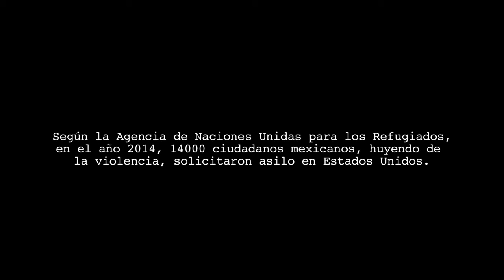El Paso (2016) - Trailer Oficial HD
Con Ricardo Chávez Aldana, Alejandro Hernández Pacheco y Carlos Spector.

Director: Everardo González Reyes
Guión:  Everardo González Reyes
Producción: Roberto Garza, Bertha Navarro

Sinopsis:
La historia de las familias de aquellos que una vez fueron nuestros testigos, nuestros ojos y nuestra voz, pero fueron amenazados, tuvieron que salir de México y obligados a vivir en el exilio, en busca de asilo político. No se trata de periodistas de gran alcance, se trata de reporteros invisibles que representan los eslabones más débiles de la cadena de noticias y ahora están viviendo en un limbo migratorio.